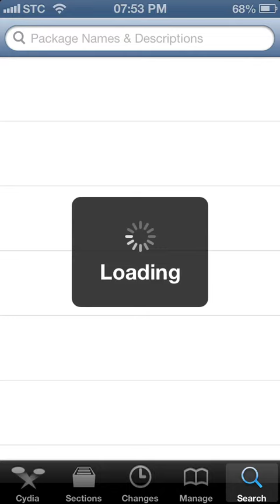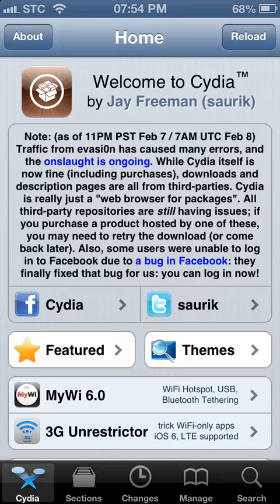How to make a beautiful iPhone 5 Lockscreen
You can change the wallpaper then respring device to save changes